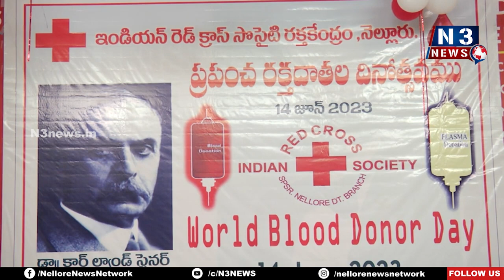నెల్లూరు రెడ్ క్రాస్ కు దేశంలో రెండో స్థానం | Nellore Redcross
విజ‌య‌వంతంగా రెడ్ క్రాస్ సొసైటీ  పరిధిలో 15 ప్రాజెక్ట్స్
ర‌క్త‌దానం ప్రాణ‌దానంతో స‌మానం
నెల్లూరురెడ్‌క్రాస్‌లో ఘ‌నంగా ప్రపంచ రక్తదాతల దినోత్సవం
ప‌లువురిని సన్మానించిన జిల్లా క‌లెక్ట‌ర్ హ‌రినారాయ‌ణ‌న్‌, ఎమ్మెల్సీ చంద్ర‌శేఖ‌ర్‌రెడ్డి